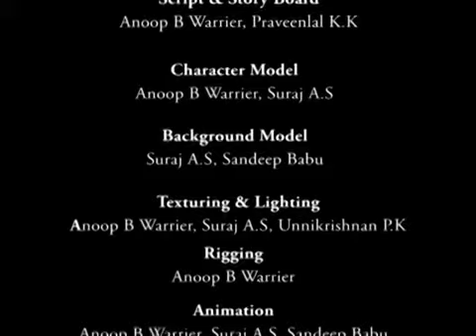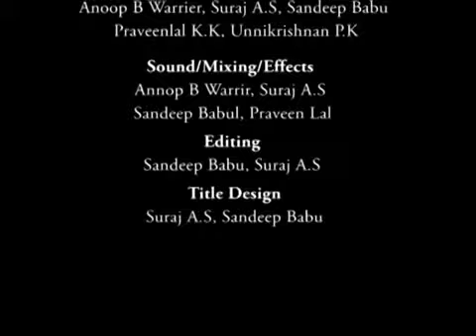[Arena Animation Cochin] E-Project "Fighting Goats & The Jackal"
Our 3D Project @ Arena Cochin, July 2014

Made Using Maya & Mental Ray